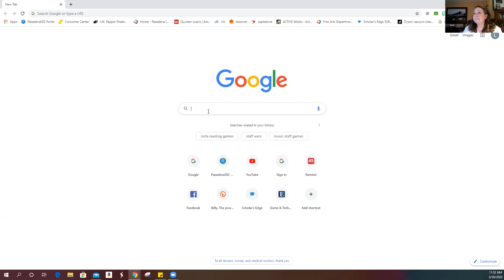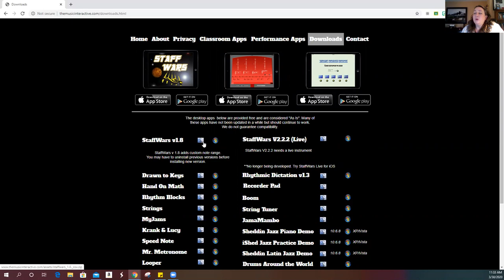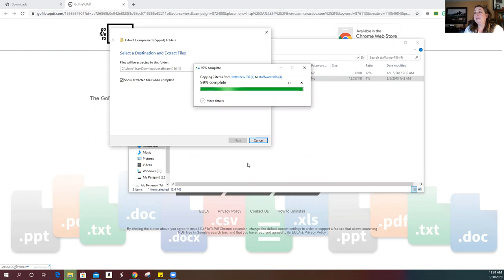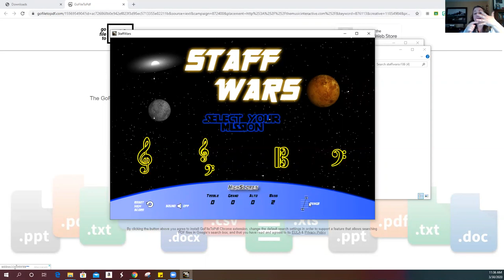Staff Wars How to Download and Play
It's time to get fast on reading the notes on the staff!  Follow these instructions to download to your computer.